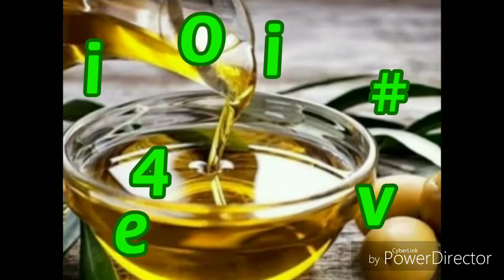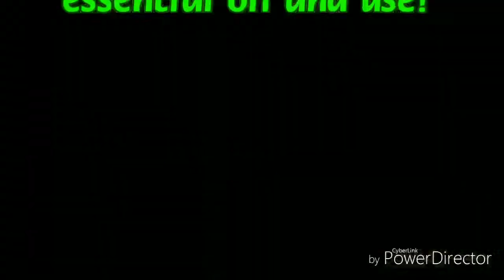5 Natural Skin Moisturizers for hydrated and glowing skin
These moisturizers are present in every kitchen!!.
These moisturizers will hydrate your skin and will give natural glow and are perfect for summers!!